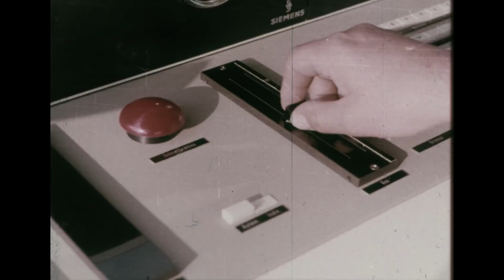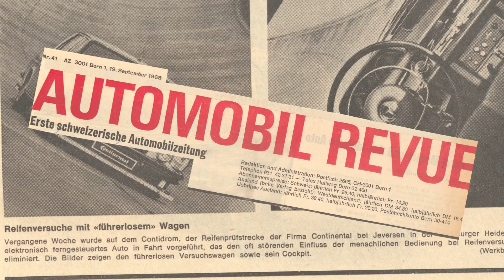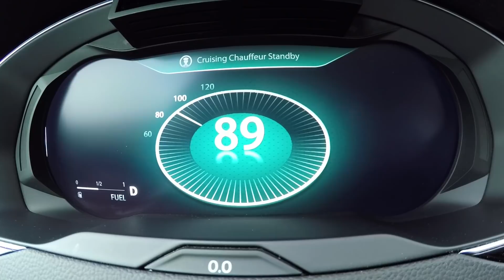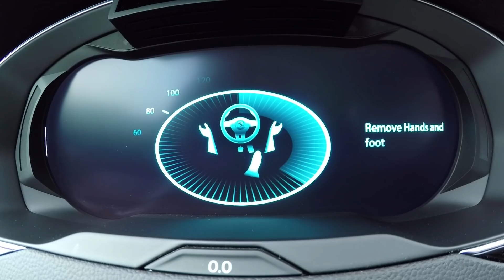50 years of driverless vehicles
50 years of driverless driving at Continental: On September 11, 1968 the first-ever electronically controlled, driverless vehicle was presented on the Contidrom under the eyes of an amazed audience. To celebrate this 50th anniversary, we invited the engineers who made this milestone possible, to meet some of the engineers who develop our solutions for automated driving today.